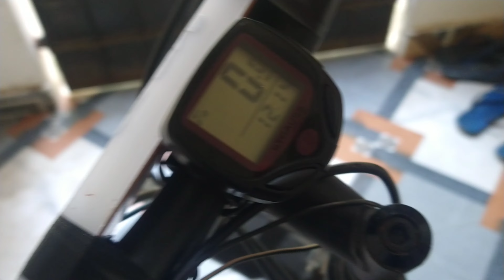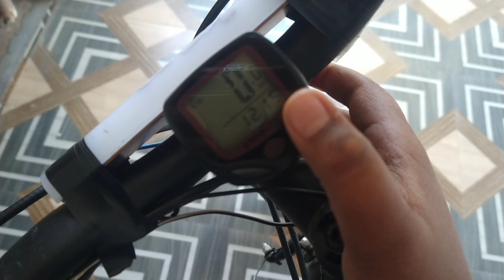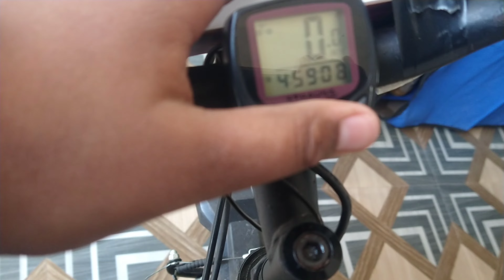Unboxing 250 rs cycle speedometer